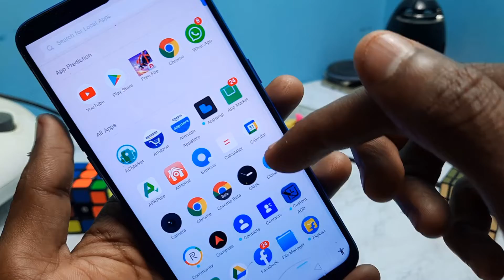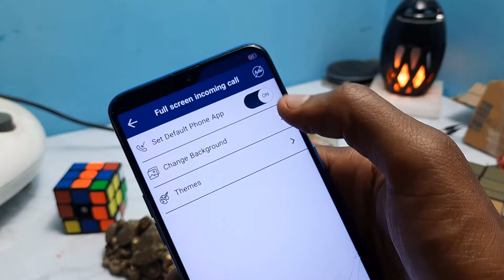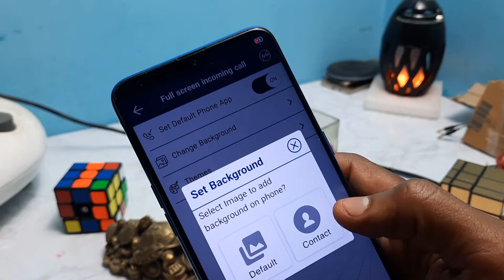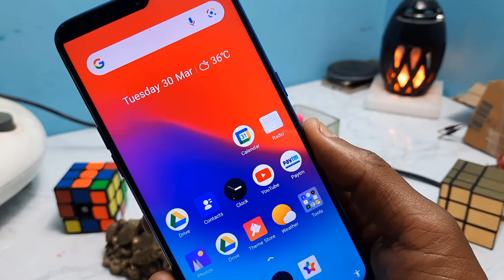Apne Phone Ke Caller Screen Par Apna Photo Kaise Lagaye ||Best android call screen tricks 2021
Dosto Agar aapke phone kisi ka call aayega to aapke call screen pe aapka ya jiska call aayega uska photo dekhega...lekin ye tricks sikhna ke liye video ko last tak dekhna hoga.
       App link=